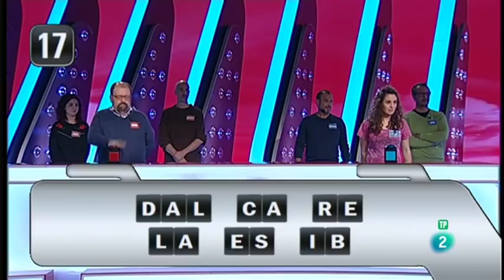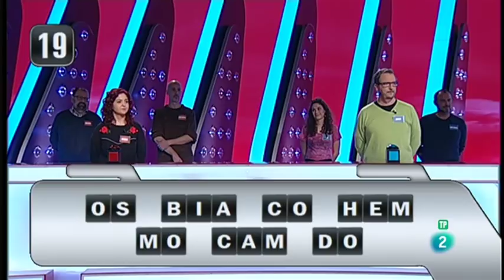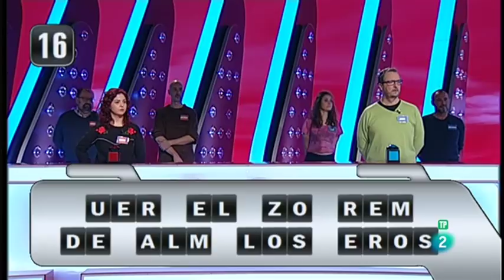Saber y ganar - José Rafa Pérez-Salamero 03-03-18